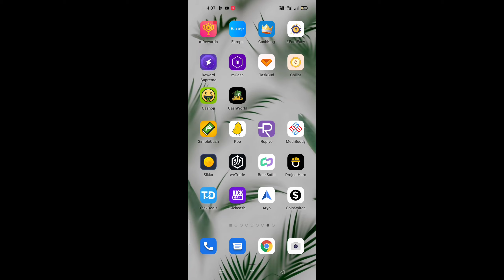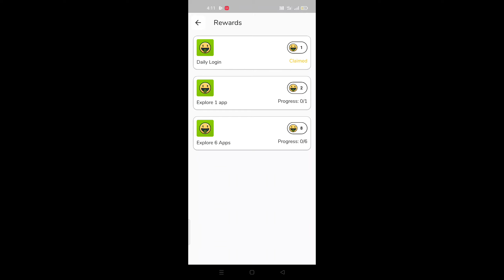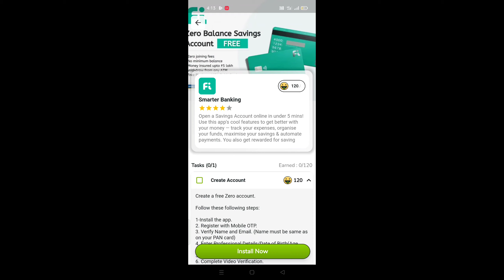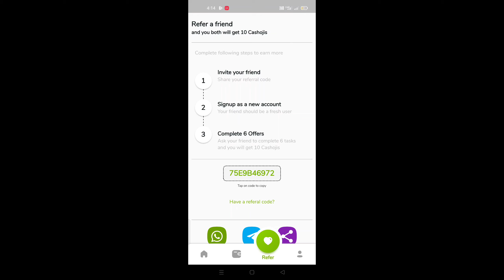Earn daily 10₹ || Paisa kamane wala app || new earning app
paisa kamane wala app phonepe transfer paisa kamane wala app kaun sa hai
paisa kamane wala app today